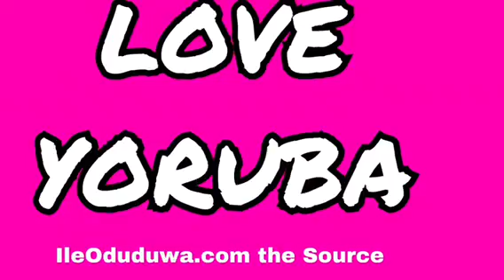19th Annual 2018 ADACI Feastival